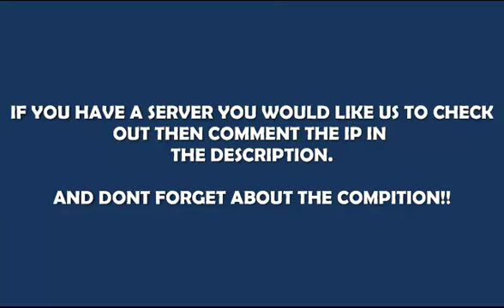Minecraft server adventures; Episode 1 'The optimistic decoy official server'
This is our first episode of this series, so sorry about the slightly dodgy format.
We're still trying to figure out how excactly this series will work.
And from James sorry about the background noise!!

Server IP:
sc31.servercraft.co:4920

Put your username in the email.

Don't forget about the compition!
Message us with what the magical sign say for your chance to with a creeper a armband!
PM in youtube.

Also we're taking a break till after christmas. But after christmas Luke's doing some "Saints Row the Third" lets plays and possibly 'Dead Island'

Music
Approching Nirvana-